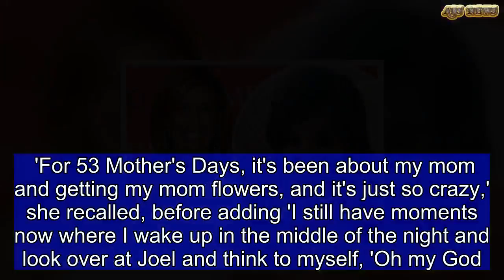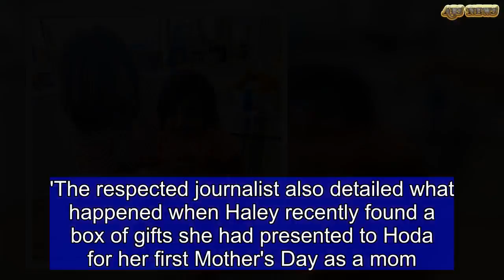Hoda Kotb discusses how Mother's Day has 'new meaning' since adopting | ABS US DAILY NEWS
She adopted her baby Haley back in February 2017.And Hoda Kotb is still in awe of her daughter, if a new People interview is any indication.The 53-year-old NBC Today show anchor talked to the outlet about her family's plans just ahead of Mother's Day. 'My mom is in town, which is such a treat. So me, Haley, my mom and [boyfriend Joel Schiffman] are all going to go to this little beach an hour away from the city to just hang for the weekend,' revealed the newswoman. Share this article Share Hoda went on to describe how Mother's Day has changed for her since adopting her little one. 'For 53 Mother's Days, it's been about my mom and getting my mom flowers, and it's just so crazy,' she recalled, before adding 'I still have moments now where I wake up in the middle of the night and look over at Joel and think to myself, 'Oh my God. I have a baby in the other room.' I can't even believe that it's really real.' She even remembered how her life changed hugely but for the better when she decided to become a mother.'Imagine living your whole life one way, and then suddenly everything changes and you can't believe that you get to do that. 'I've dreamed of it, but I didn't think it would happen, so on Mother's Day, it's underscored.'The respected journalist also detailed what happened when Haley recently found a box of gifts she had presented to Hoda for her first Mother's Day as a mom. 'In there was a card that she 'signed' last year and it said something like, 'I hit the mom jackpot', And I just looked at it and looked at her. Hey, who knew Mother's Day would have a new meaning this late in life? But it does.'Meanwhile, it seems the newsreader got an early start on the Mother's Day festivities thanks to a visit from her mom, Sameha, and she couldn't resist sharing a snapshot of her little girl Haley Joy spending some quality time with her grandmother.The host took to Instagram on Wednesday morning to post an adorable photo of her one-year-old daughter happily sitting on her grandmother's lap.'Mom’s here! Getting Mother’s Day weekend started early,' Hoda captioned the image, which shows little Haley wearing an orange T-shirt and shorts.